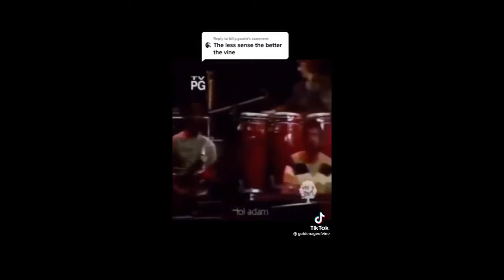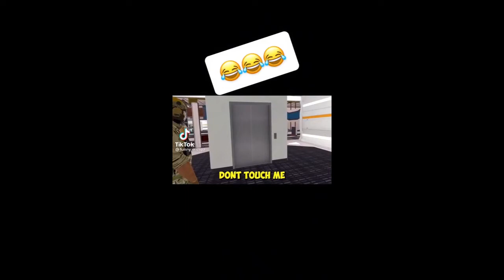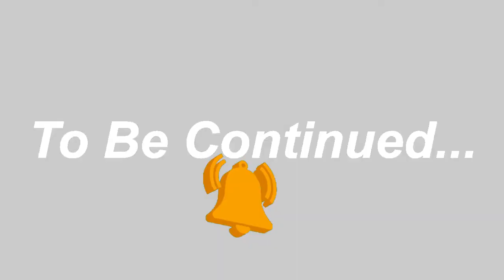TRY NOT TO LAUGH | Tiktok edition - Part 4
Recorded with:
Oppo
BANDICAM

Art and Opening:
Ainslynn.art (Elsemieke Beekman)

on PS5:
ShareFactory

Edit:
Windows Movie maker: Movie Zilla

Special Thanks:
Graphics Expert
Green Screen Magic
Thumbnail maker